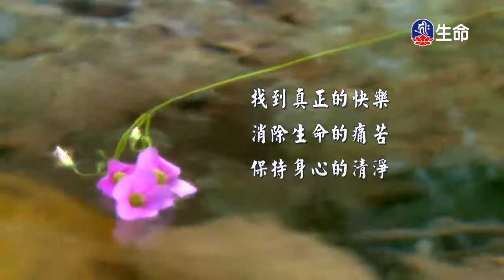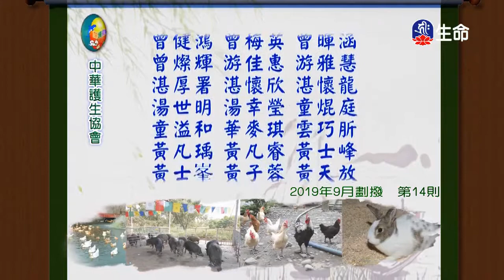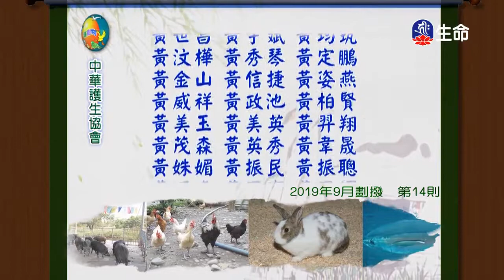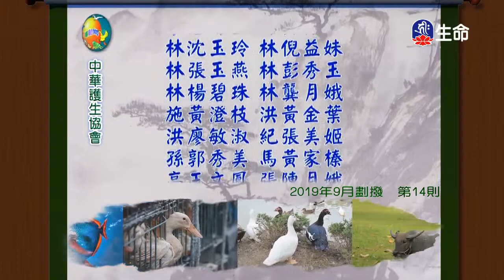神理分明、殺生造業遭報應施經功德護回陽-2_愛護生命卡通動畫系列_(lifetv_20200526_14:30)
愛護生命卡通動畫系列_神理分明、殺生造業遭報應施經功德護回陽。